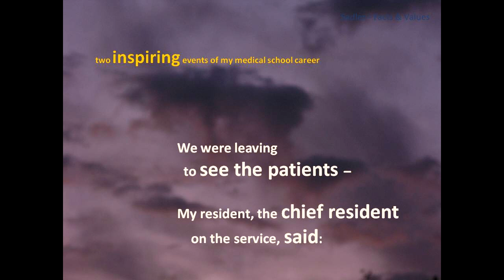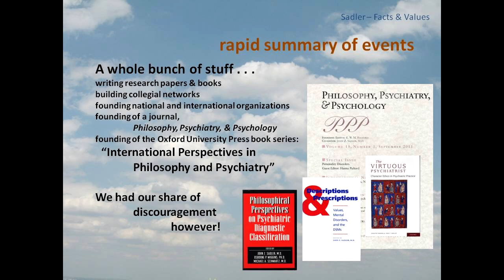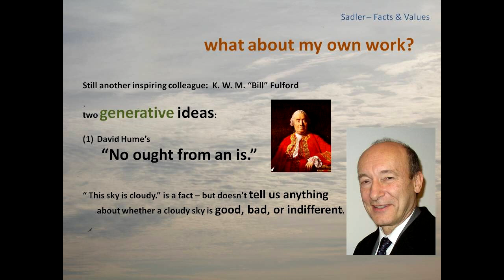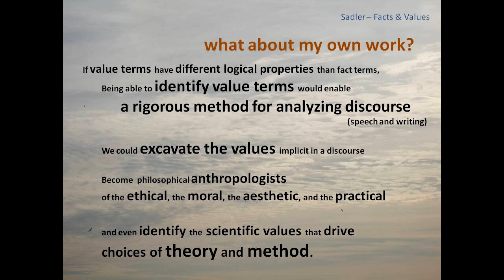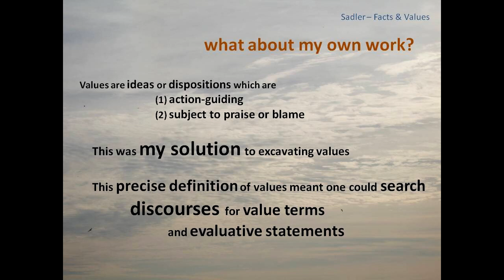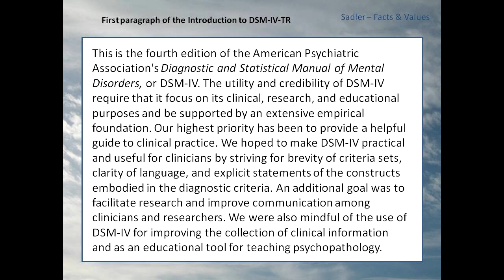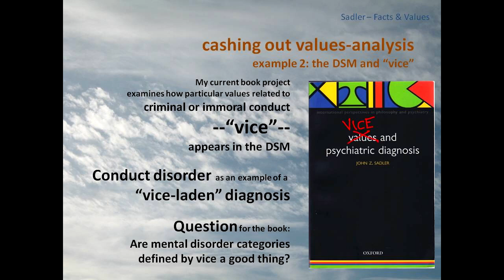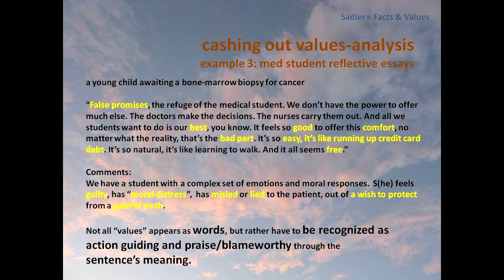Thinking Big: John Sadler, MD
John Sadler, M.D., is co-founder and treasurer of the Association for the Advancement of Philosophy & Psychiatry, an organization dedicated to exploring conceptual issues at the interface of psychiatry and philosophy. He also serves on the executive board of the International Network of Philosophy and Psychiatry.